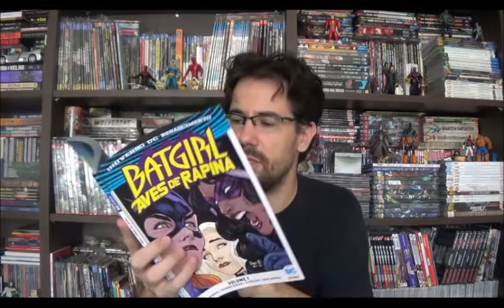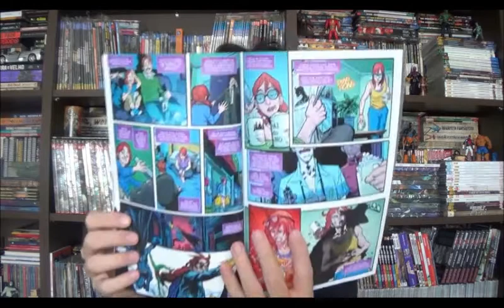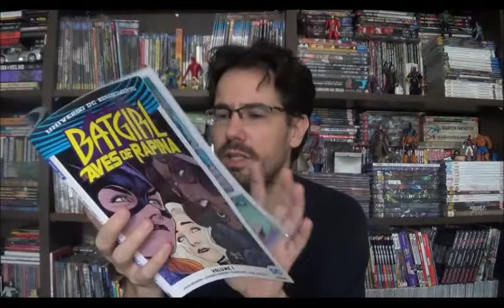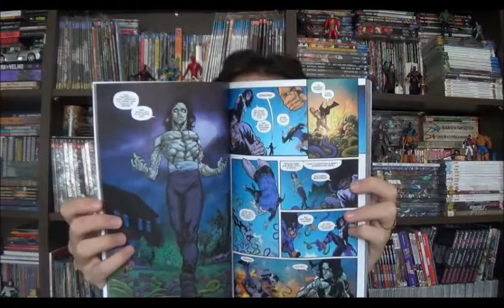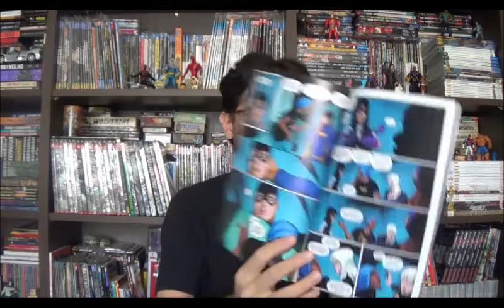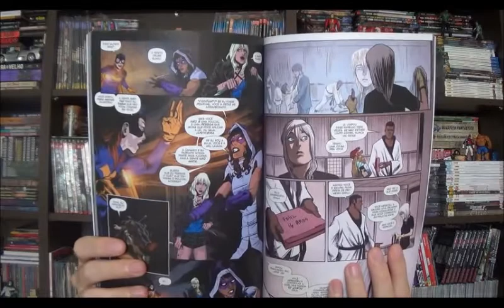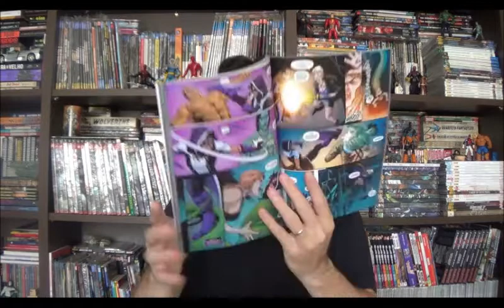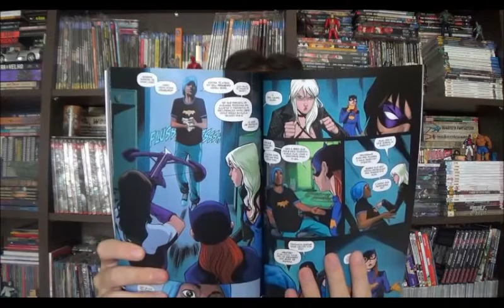Chapéu do Presto Especial - Batgirl e as Aves de Rapina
Bem-vindos a mais um Chapéu do Presto, no episódio de hoje vamos falar sobre Batgirl e as Aves de Rapina do Renascimento Dc. Com roteiros de Julie e Shawna Benson e arte de Claire Roe e Rogê Antônio acompanhamos o renascimento (mais uma vez essa palavra) da aliança original das Aves de Rapina.

⚠ Link para compras na Amazon

Campinas - SP
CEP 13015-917